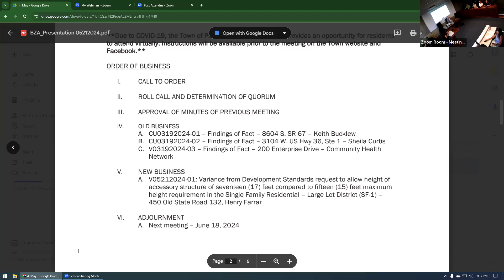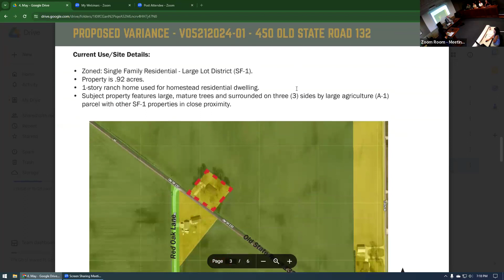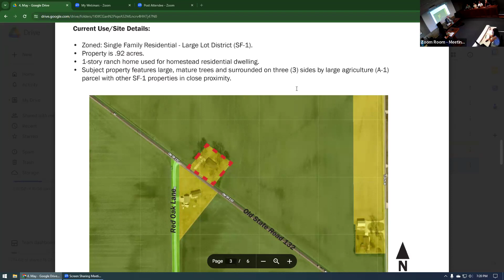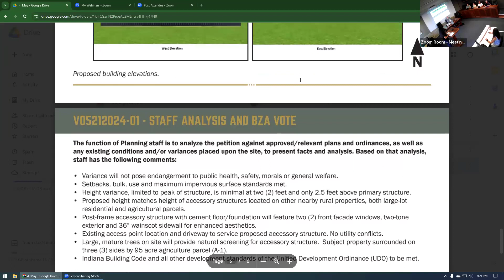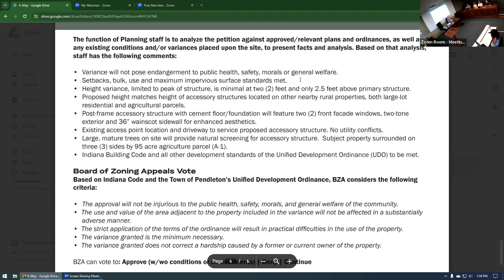2024 May Board of Zoning Appeals